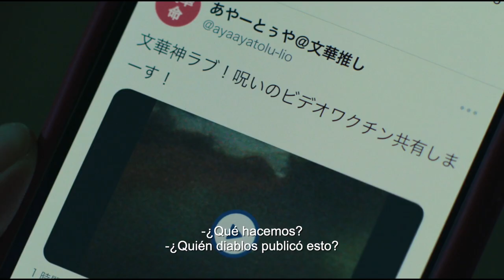El Aro 4: El Despertar - Trailer Oficial subtitulado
El Aro 4 nos sumerge una vez más en el misterioso y aterrador mundo de Sadako. Las personas que ven un video maldito mueren repentinamente, y estas muertes se están propagando por todo Japón. Ayaka Ichijo, una estudiante graduada excepcionalmente inteligente, se convierte en la última esperanza para desvelar el enigma detrás del video maldito y salvar la vida de su hermana menor, quien lo ha visto por simple diversión. La película sigue a Ayaka Ichijo, inicialmente escéptica sobre el video y la leyenda que lo rodea, que se ha vuelto viral. Sin embargo, pronto descubre que su hermana Futaba ha visto una copia del video y, en lugar de tener siete días, tiene solo 24 horas para vivir. Esto la lleva a embarcarse en una peligrosa búsqueda para desentrañar la maldición de Sadako y salvar a su hermana. Con la ayuda de su novio y el talentoso psíquico Master Kenshin, Ayaka se enfrentará a lo desconocido en un intento desesperado por detener la maldición de Sadako antes de que sea demasiado tarde. Si te atreves a sumergirte en el espeluznante mundo, prepárate para una experiencia aterradora. ¿Logrará Ayaka descifrar el enigma y salvar a su hermana, o caerá víctima de la maldición de Sadako?